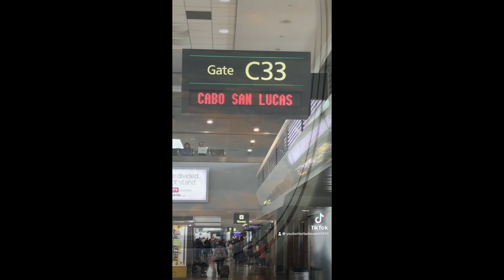Vacation - Talk Stream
Cut 2 The Chase style and topics...  Vacations by the Bowie Knife